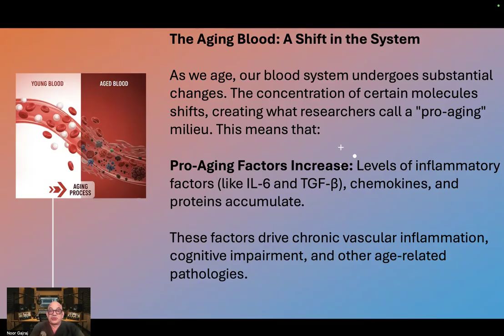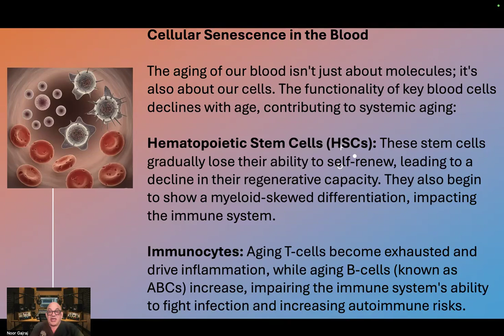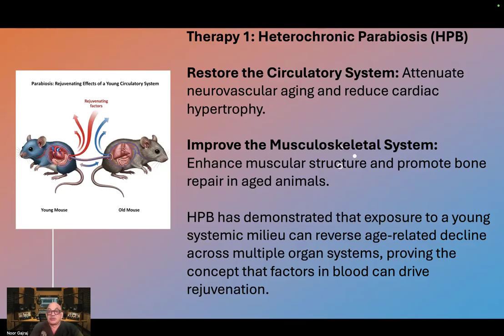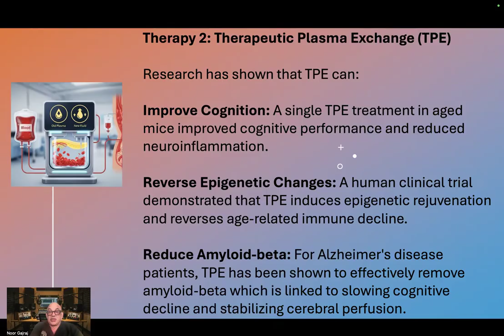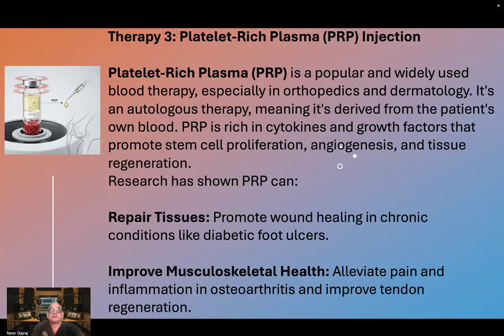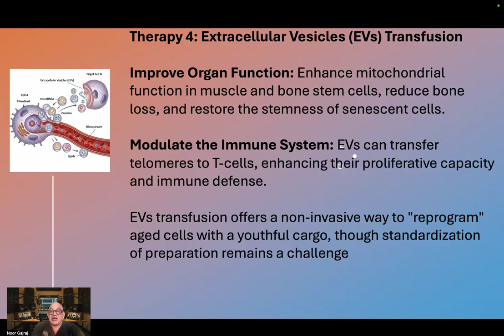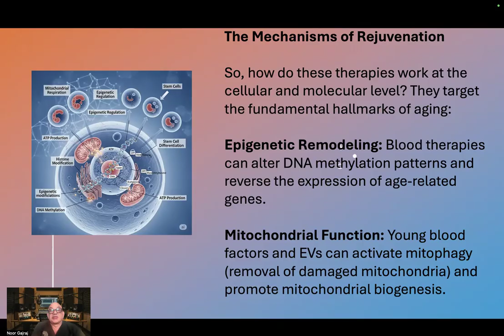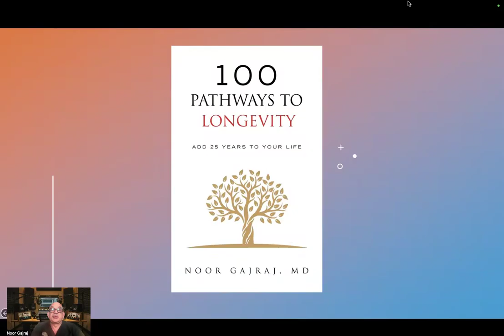THE BLOOD OF YOUTH: EXPLORING BLOOD THERAPIES FOR ANTI-AGING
Dr. Noor Gajraj is a leading educator, academic scholar, physician and podcaster. He is a clinical physician having practiced medicine for more than 40 years in the United Kingdom and the United States. He is a Diplomate of the American Board of Anesthesiology, the American Board of Pain Medicine and the American Board of Addiction Medicine. Dr. Gajraj is currently practicing at the North Texas Medical Ant-Aging Center in Plano, Texas. He has authored over 100 publications and delivered more than 500 lectures both nationally and internationally To contact Dr, Gajraj, email